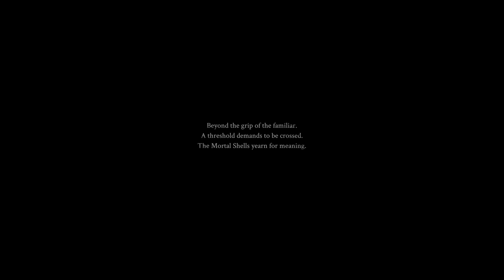Mortal Shell | I Am Not Very Good featuring. Le Frog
Ugly frog has been found